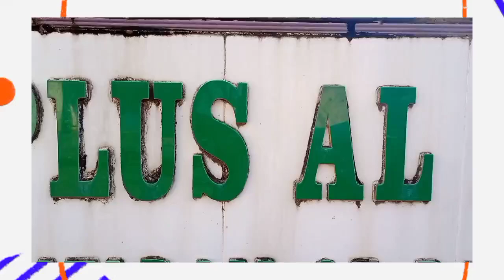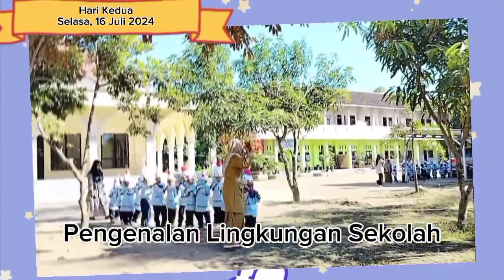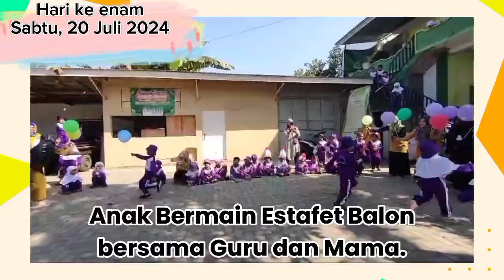MPLS TK Yang menyenangkan ( TK PLUS AL ISHLAH Jenggawah )